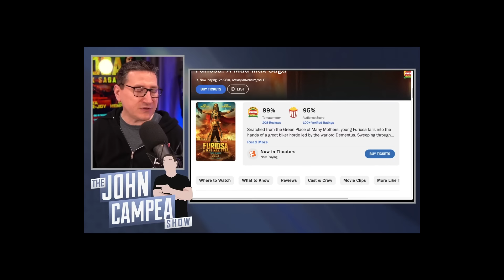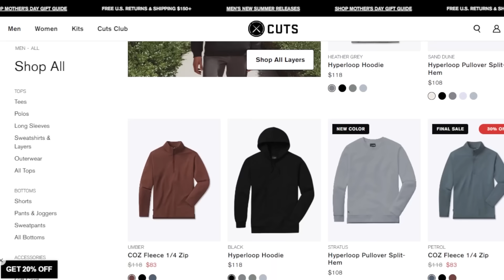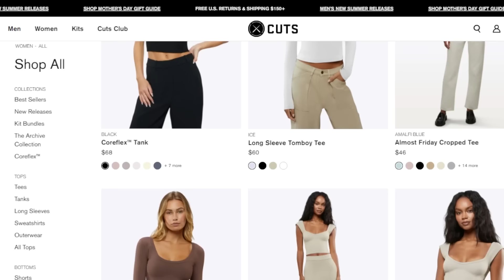Furiosa Review: The Badlands Are As Savage As Ever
The TJCS crew discuss and review George Miller’s Furiosa: A Mad Max Saga which opens on May 24, 2024.

Cuts | For the Sport of Business

Mic pre-amps

Streaming Software
Wirecast Pro